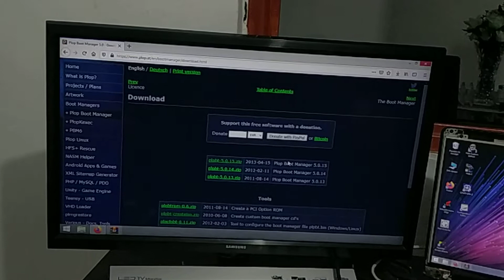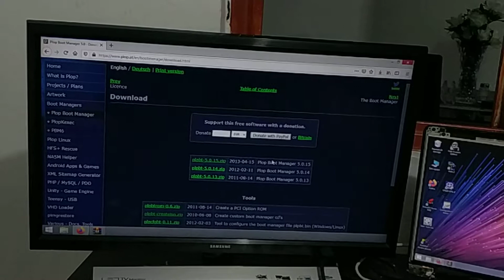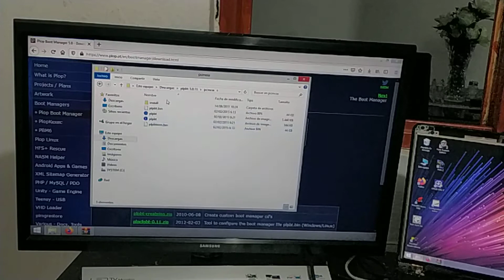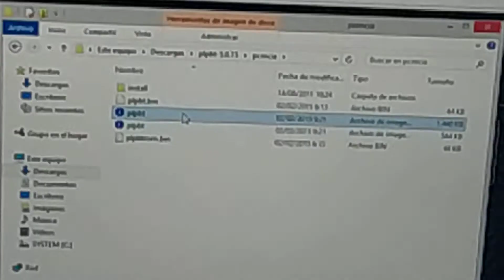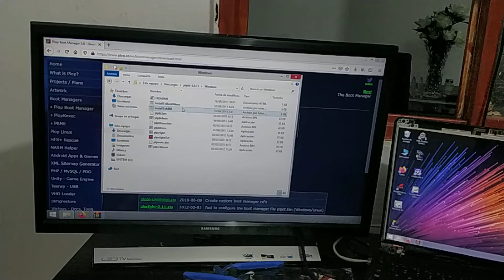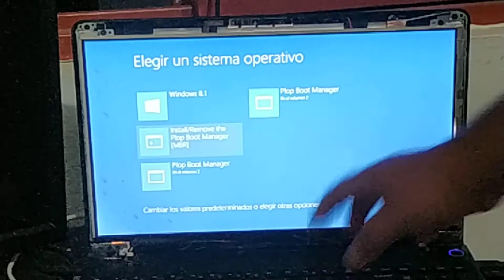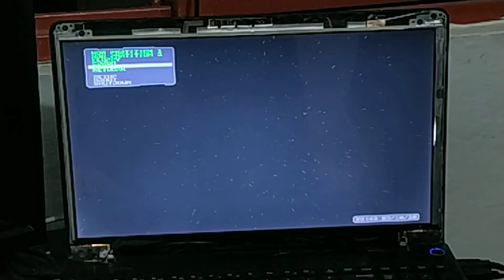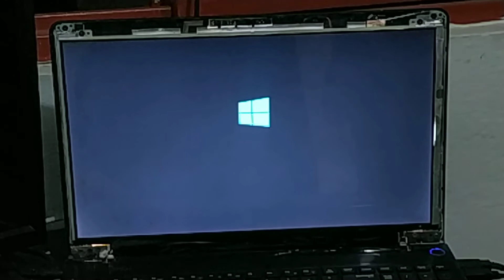Mi PC o computador no me lee la memoria USB booteada para instalar Windows o Linux - Solución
hola a todos en este video explico cómo solucionar el problema cuando un computador viejo o actual no permite leer nuestra memoria USB booteada, ya que la BIOS no viene diseñado de fábrica para ingresar por USB, por lo tanto enseño esa solución breve.